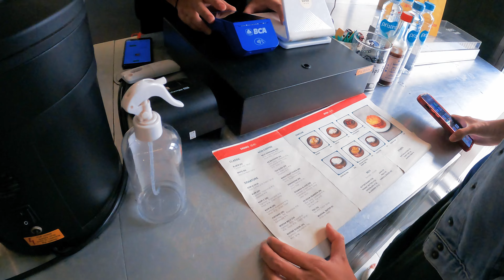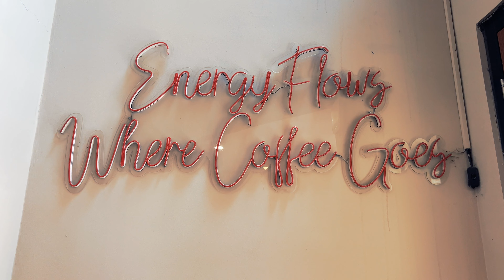[인도네시아 Indonesia] 자카르타 도심속 미니멀 카페들 Minimal Cafes in Menteng/Cikini Central Jakarta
안녕하세요 ^^
감사합니다 ^^

Music License Info :
🎵Track : Bicycle Ride -     • 영화처럼 자전거로 로맨스가 가능할까?